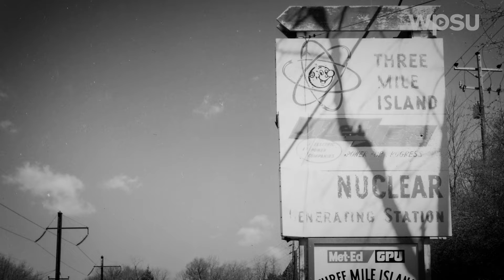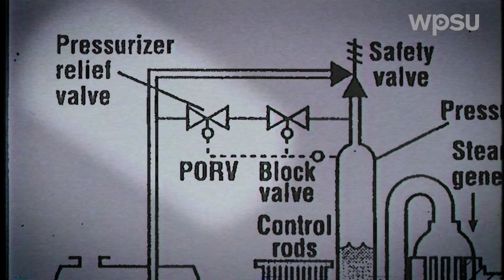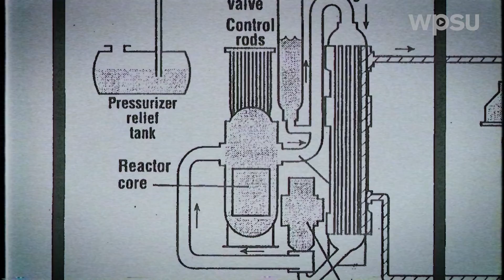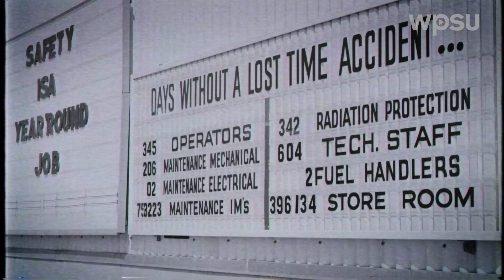Three Mile Island: Near-miss nuclear disaster | Past PA | Pennsylvania history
Alarms rang in the control room at Three Mile Island Nuclear Generating Station at 4 a.m. on March 28,1979. The cascade of events and broader panic made the nuclear plant the site of the most serious and publicized incident in the history of American commercial nuclear power. What happened on Three Mile Island? How was the incident handled and what effects did it have on nuclear power in the United States?

Past PA illuminates the history of Pennsylvania. This digital series will bring a deeper understanding of important events that people have likely heard of but might not know very much about, and help people learn new stories about well-known events. Many of the events and individuals throughout the Commonwealth’s history have important lessons to teach us today.

0:00 Flashing warnings
0:46 Nuclear enterprise
2:31 Pre-dawn alarms
3:26 Something truly strange
4:42 Radioactive gas
6:03 Heightened worries
7:02 Dread and evacuation
7:44 Explosive fears
8:23 Presidential visit
8:55 Aftermath & oversight
10:08 A cautionary tale
10:40 Share your comments